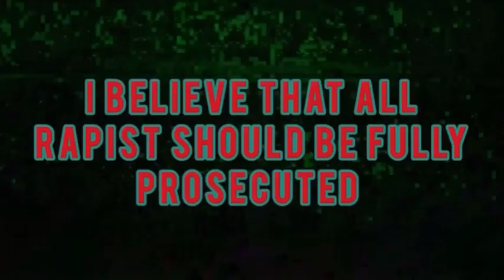Jay Hunter - My Tongue (official music video)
From The King Of The Gays album and documentary by Jay Hunter